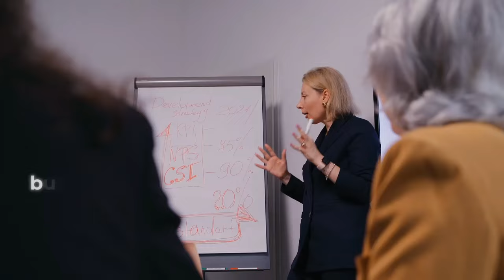How To Get BETTER at Sales as a Woman in 2024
“And you will succeed at anything, as long as you put your heart and mind into it.”